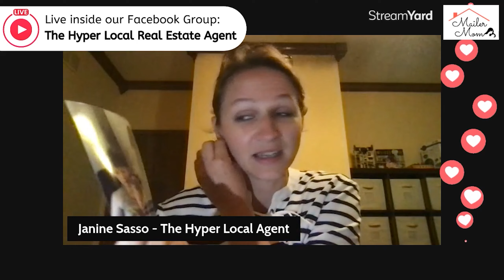5 reasons to use Mailers in Marketing for 2022!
Join the free Mailer Bootcamp to send your first (or next!) 10X Mailer:

I help Real Estate Agents develop BRANDED content that will position them as the AREA EXPERT through proven strategies to rapidly grow their business and position them as the area expert that everyone wants to work with to buy and sell their home!

FREE CONTENT FOR YOU:
35+ Free Lead Generation Ideas for your Real Estate Business

175+ Video Ideas for your Business

Geographic Farming Sheet Cheat for Real Estate Agents

25 Examples of high converting Farming Mailers for Real Estate Agents

35 Social Media Post Ideas - Free Mini Content Calendar

AVAILABLE AS A PODCAST:
*Google Podcast:

My CRM - Keep your Contacts and Leads organized and build your database with an easy checklist for daily tasks:

Instant Access:
35+ Free Lead Generation Ideas for your Real Estate Business - Full version along with best tips and Hyper Local Strategies